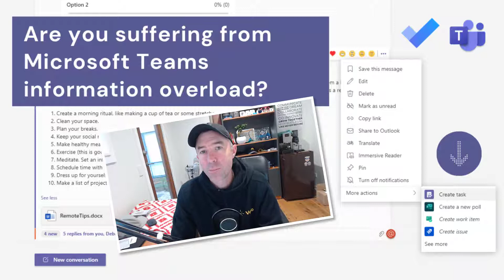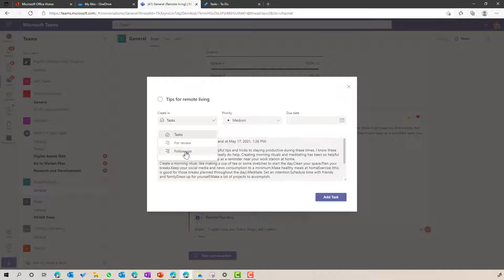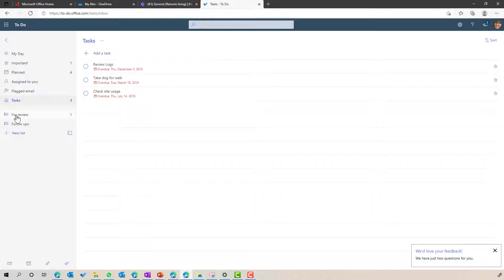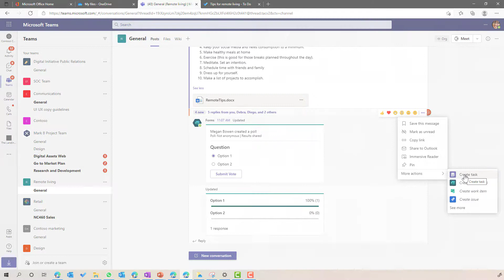How to create a Microsoft ToDo task from a Microsoft Teams Message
We often think of MicrosoftTodo as a task managment app or daily planner. Well there are many other uses for it. I know I like seeing how others use different apps that they may not have been intended for...well this is one of those :)

I often find my self browsing linkedin or websites, reading articles and the like, and mpore of than not I would like to save them for later reading. I know most apps have their own way of "saving things" but I like to have a central place...yep there are other ways to do it I know but this one is nice and simple and works for me.

Create a list in Microsoft ToDo, I then can use the share tray to send to ToDo.

It works 😜